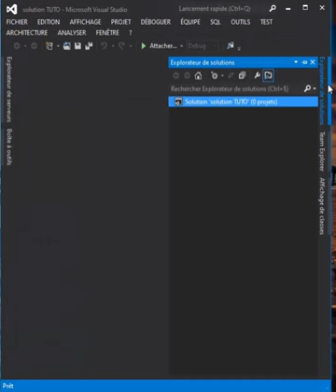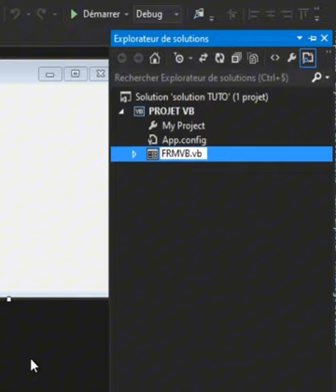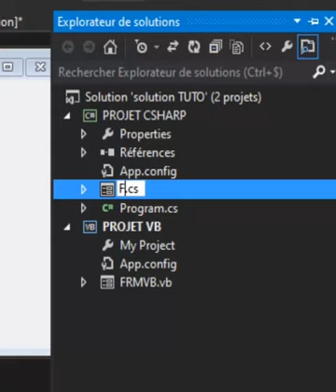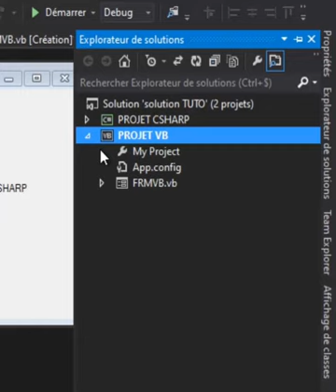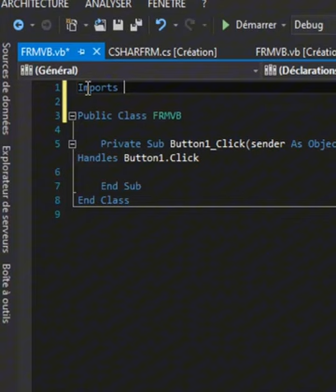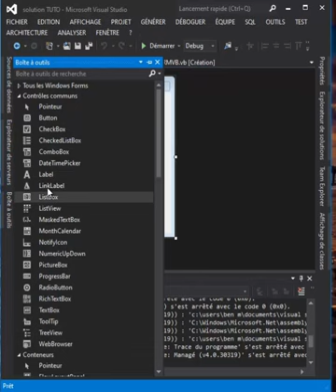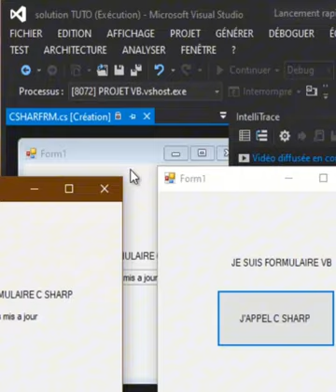Combiner Visual Basic et C# : Créez un Assemblage Interactif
Dans ce tutoriel, découvrez comment combiner Visual Basic et C# pour créer un assemblage interactif unique. Apprenez à utiliser ces deux langages ensemble pour développer des applications plus performantes. Suivez les étapes pour intégrer ces technologies dans vos projets.